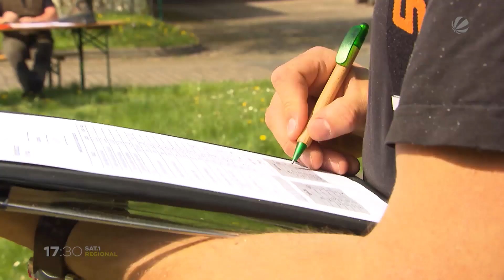Bester Forstwirt-Lehrling Schleswig-Holsteins beim Landeswettbewerb gesucht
Der richtige Umgang mit der Kettensäge, Bäume im richtigen Winkel fällen, Holzernte – beim Landeswettbewerb in Bad Segeberg wurde der Beste unter 18 Forstwirt-Lehrlingen Schleswig-Holsteins gesucht. Aber man merkte schnell, ums Gewinnen ging es dort eigentlich nicht, sondern darum zu zeigen, wie sehr man für seinen Job brennt und mit wie viel Leidenschaft man dabei ist.